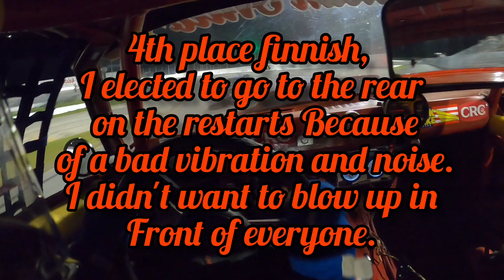New Smyrna Speedway Superstock 25 Lap Feature 5/6/23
Another top 5 for the #15. I just can't seem to catch a break. I got caught up in a wreck after getting freight trained from behind avoiding a bigger pile up in front of me. On the first lap again. the car was hurt really bad, I limped it home for a 4th place run. We'll assess the damage this week and move on.

Thank you to my partners:
Sparkle Brite Pools
NC Tile
Throwback Brand
WAUC 102.1
Ron Ballou  Realtor  Coldwell Banker Realtor
Thunder Country 100.3 FM